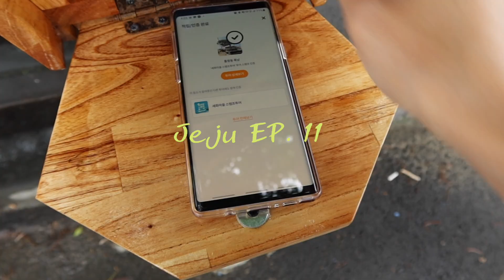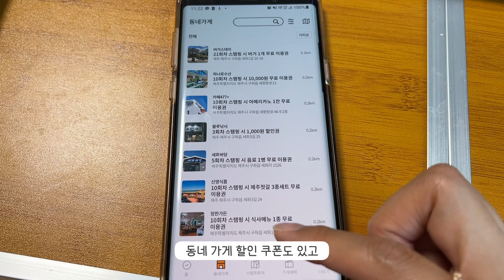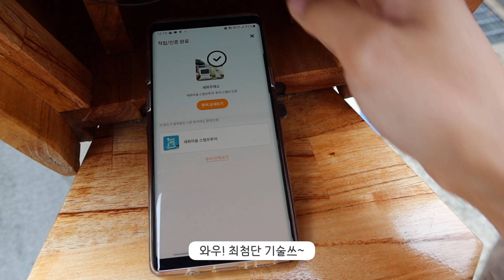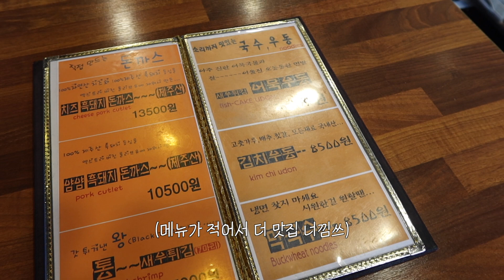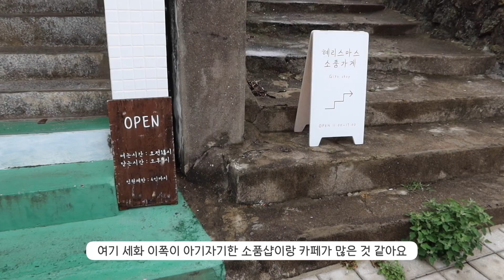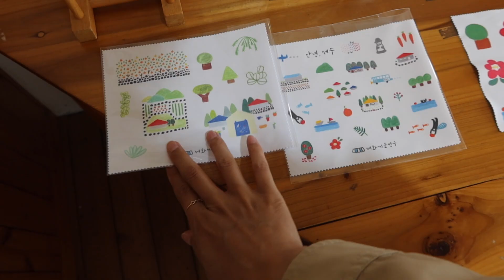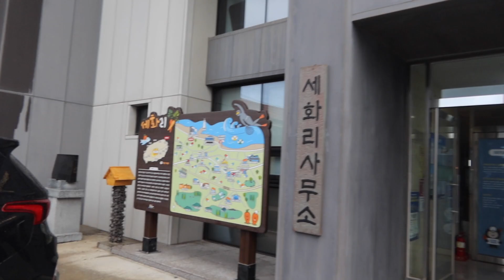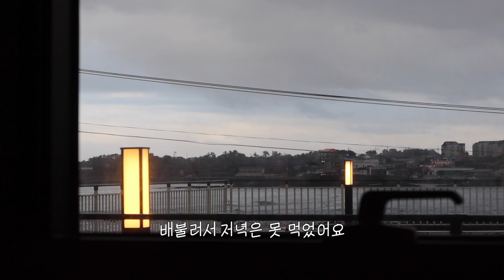혼자 제주 한달살기🌵 EP.11 신기한 스탬프 투어 (라이스 나이스/얌얌/여름 문구사/세화씨 문방구/카페477/질그랭이 거점센터)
제주한달살기 11편입니다.

(라이스 나이스/얌얌/여름 문구사/세화씨 문방구/카페477/질그랭이 거점센터)

4주차 숙소 🏡 세화 마음 스테이

6월 7일 화요일 22일차

【 사서함 】
 채널의 '정보'란을 참고해주세요.